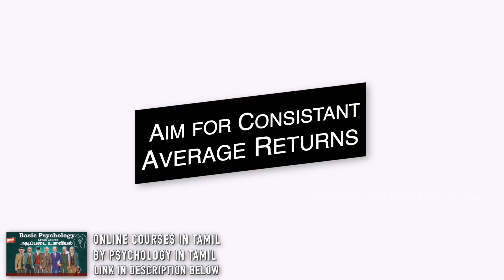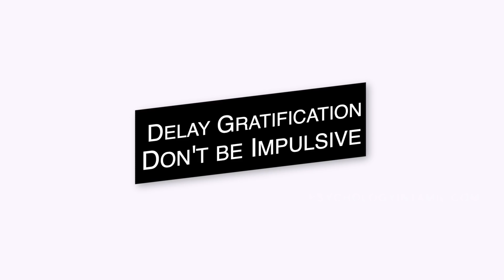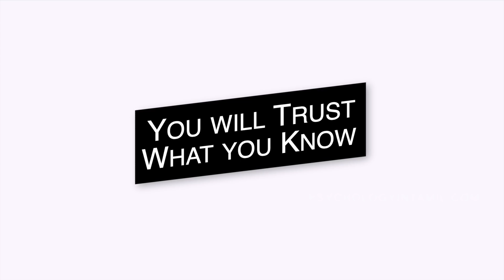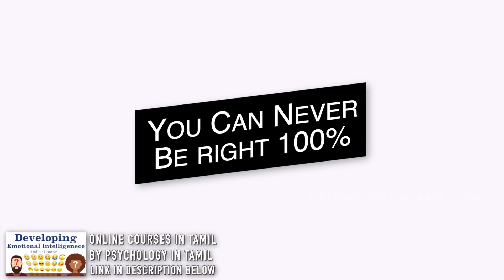23. How the Poor lose Money in Investing! Dr V S Jithendra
Rule 23 of 30 Rules of Money by Dr V S Jithendra
Investing makes poor people poorer because of certain Beliefs and Mind Traps. How we think about investing is the most important aspect of creating wealth. Do not make these mistakes while investing!